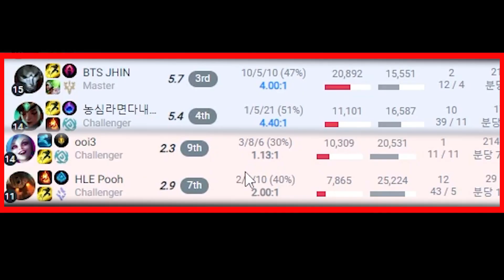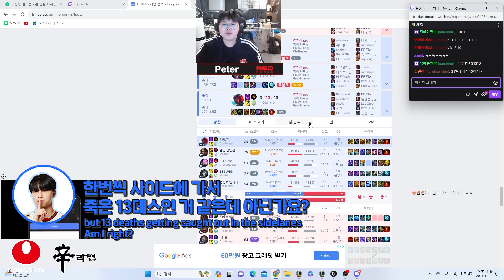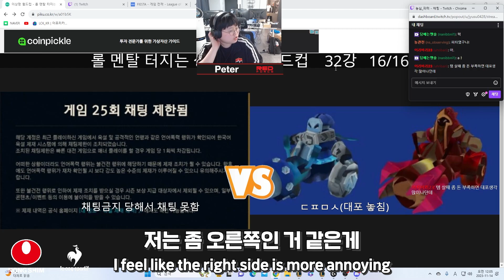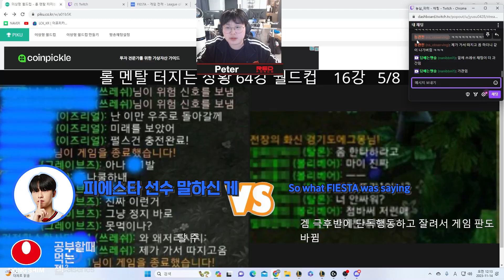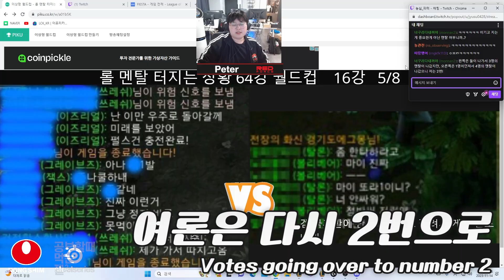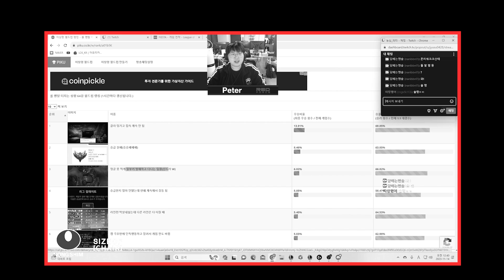롤 극혐 상황 월드컵 - 2편 (농심 레드포스) [NS Stream H/L]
23.11.13 Stream

[NS RedForce Stream H/L]